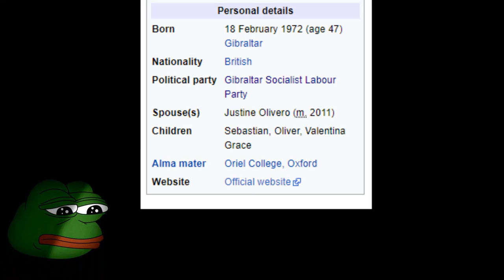Sargon of Akkad issues a challenge to Fabian Picardo